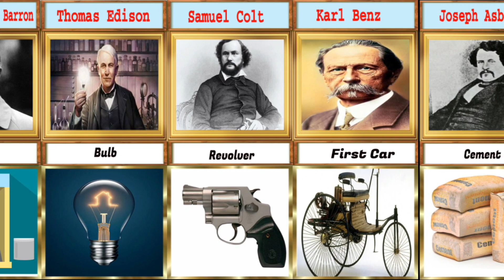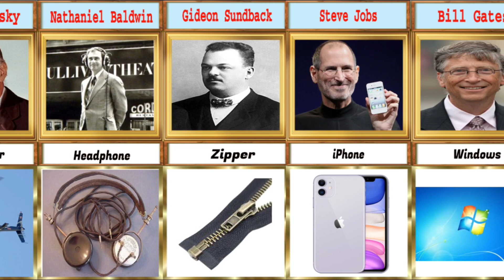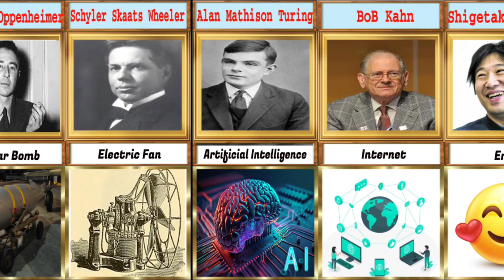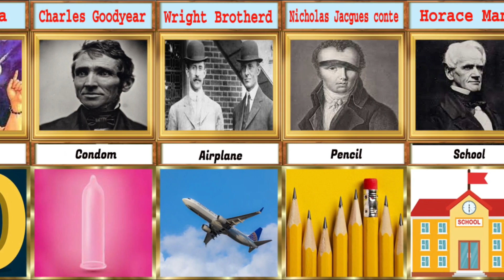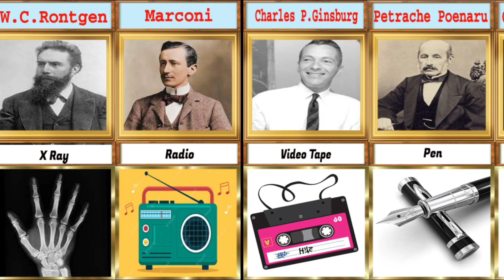Famous Scientists || Innovations and || Innovators ||• Name Photos Easy Understanding || memories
👋Hi guys! Welcome to UniqueData2. 0

First I selecte a topic. After I collect the information from like,internet source, my friends site, various data discussion,
Then by using software like Kinemaster, photoshop, filmora... I create the video

Note:
📌My videos are entertainment And  education purpose only.
📌This video base on various relevant research and discussion for data, numbers, fact, image likes.
📌Fact information ,
📌Future and past information,
📌pure data, unique data

🚫All videos are created by myself. Copying without permission- prohibited 🚫